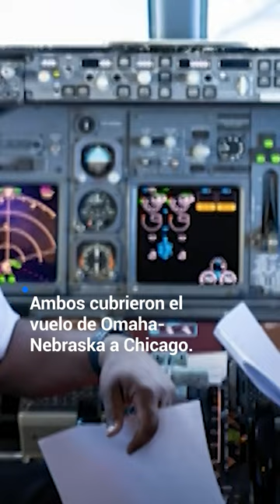Un piloto y su hijo cumplieron su sueño y recrearon una foto 30 años después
En 1994 Rubén posó frente a su papá, quien era piloto, mientras trabajaba en la cabina de un avión.

El pequeño creció y siguió sus pasos al convertirse en piloto.

Ambos pudieron cumplir su sueño de trabajar juntos en el último vuelo de su padre antes de que se retirara.

Cubrieron el vuelo de Omaha- Nebraska a Chicago y así finalizó la carrera como piloto de Rubén, pues ambos llevan el mismo nombre.

Padre e hijo contaron que en la familia hay siete pilotos.